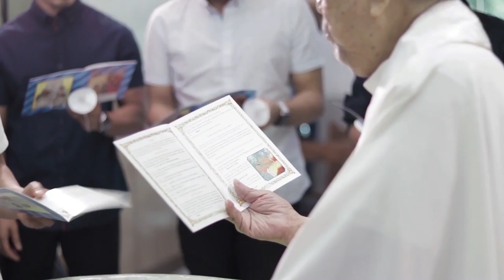MATEO CINEMATIC HIGHLIGHTS FILM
Mateo's 1st Birthday and Christening in Winter ONEderland Theme last December 15, 2018
@ valle verde 1 clubhouse / Christ the king parish
Host: Madelyn Seludo Canillas
Entertainment : Tectonix
Cake: Madelynne Dy Lim
Styling and coordination:Madelynne Lim & Ara Chan
Food & Catering: Angelica's Catering
Food carts: i love milk tea, potato corner, and & dirty ice cream
Photobooth: Snapflick Photobooth

I would like to thank my good friends and event organizers Ara Chua - Chan and Madelynne Marie Dy Lim for all the harwork and creativity you’ve done to make Mateo’s party possible. You are the best! I couldn’t thank you enough for giving us more than we have expected. Godbless!